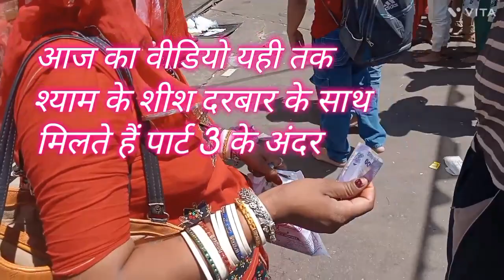phonk music beats dnb remix hiphop punjabi rap punjabis punjabisong